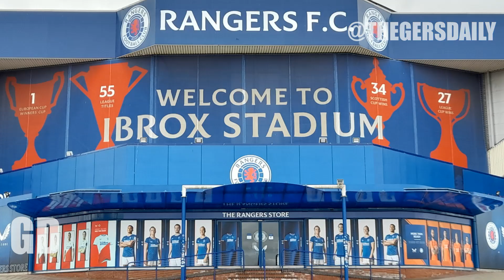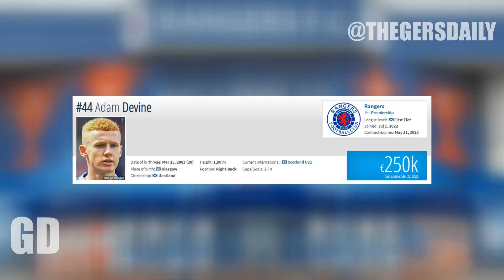RANGERS STAR SET TO MISS OLD FIRM DERBY ? | Gers Daily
📰 RANGERS STAR SET TO MISS OLD FIRM CLASH WITH CELTIC ? | Gers Daily